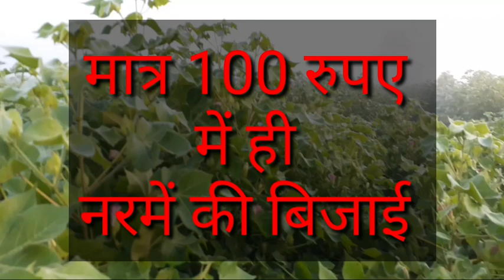मल्चिंग तकनीक से बोया गया नरमा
मात्र 100 रुपए खर्च कर बोया नरमा